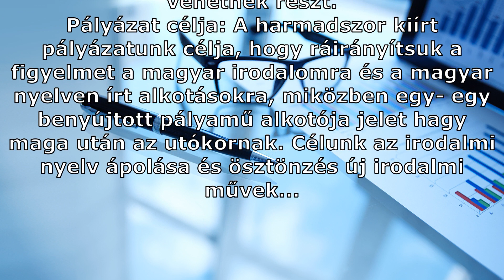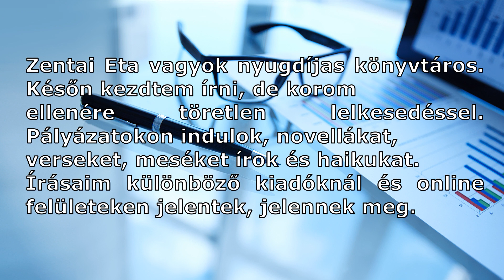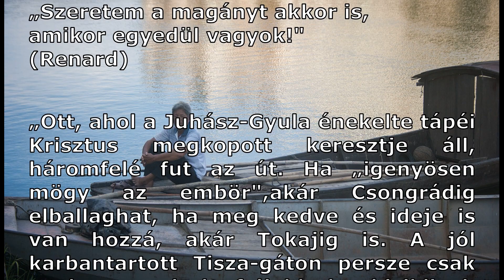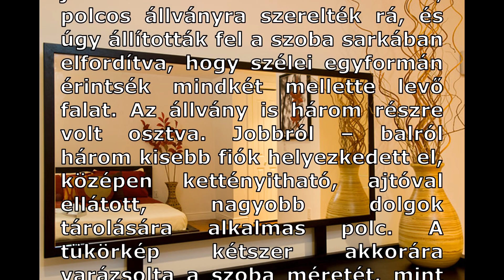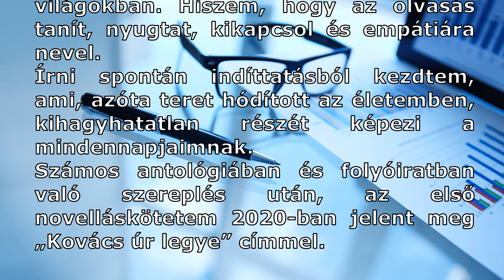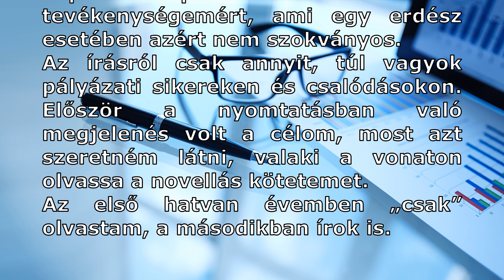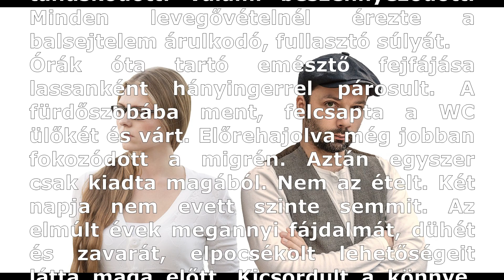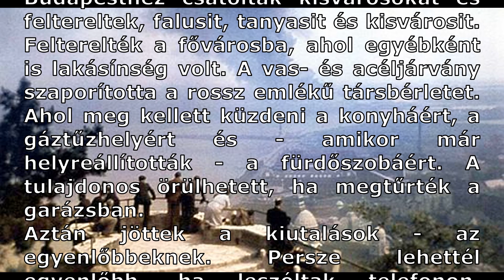JELEK 2020 : NOVELLA KATEGÓRIA